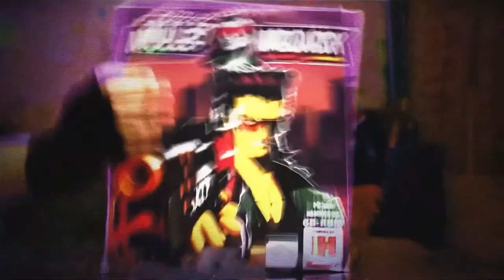MULLET MADJACK Official Launch Gameplay Trailer